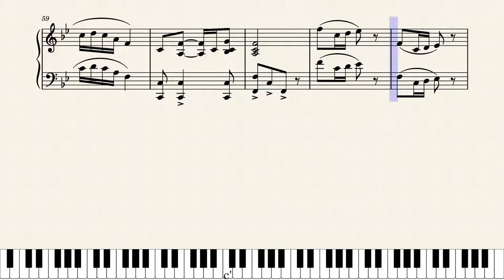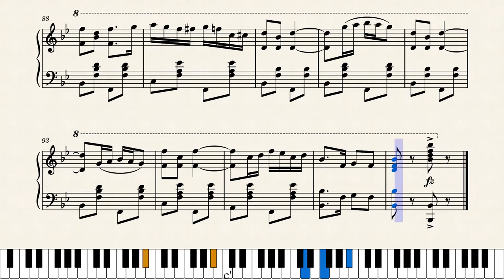Hey Rube by Nellie M. Stokes (1906) by N.M. STOKES (1906)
An excellent march two step from Nellie Stokes, who does impress one as a writer. This appears to have been her second published score out of the seven she published through her employer Jerome H. Remick in Detroit, this one in 1906.

Score #67 in my current ongoing series "Women Ragtime Composers".

This is a reproduction of the original score. Only one change was made, and though it might seem unimportant it does affect the A strain notably. The original has measure 6 as a repeated pattern of measure 5, but when the same thing repeats itself at measure 14 the pattern has changed in the last three RH notes (changes from eighth-sixteenth-sixteenth to sixteenth-sixteenth-eighth). This latter pattern repeats itself at measures 39 and 47, implying measure 6 was scored incorrectly. So I've changed 6 to match the other three measures mentioned. Also, I've added the 8va alta (octave-above) notation to the last sixteen measures of the score; the original is only marked "8va ad lib." but I think it is preferable to play the last sixteen one octave above in the RH.